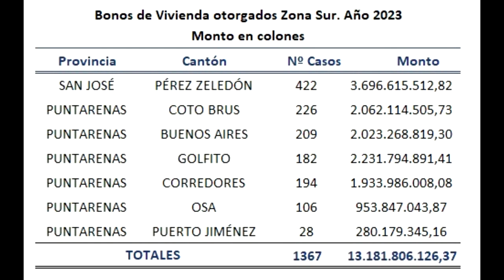1367 familias de la Zona Sur estrenaron su casa de Bono de Vivienda en el 2023